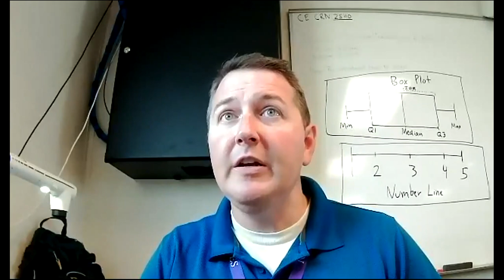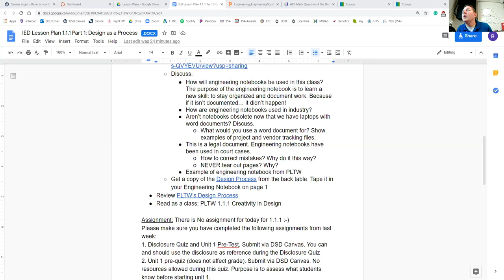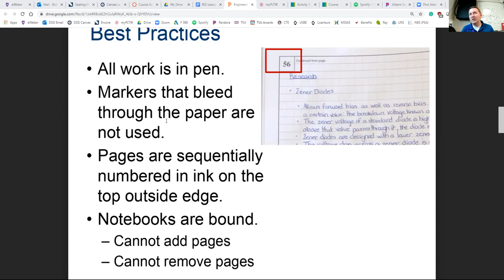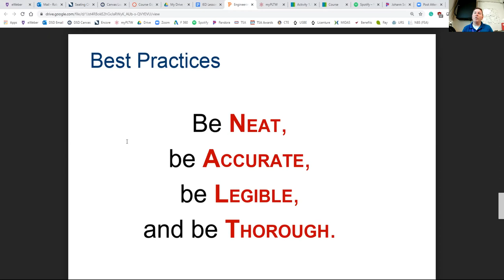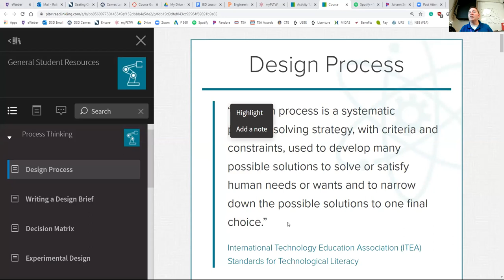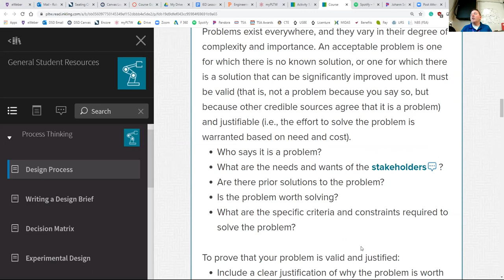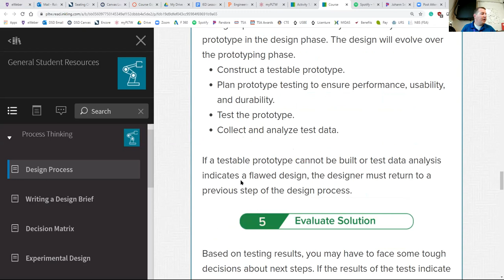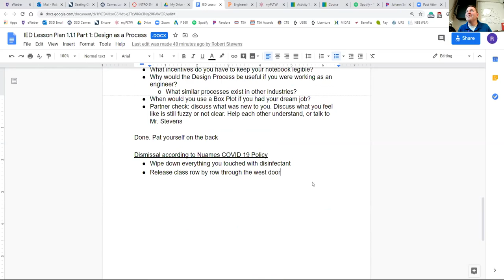8-24-20 1.1.1 Part 1: Design as a Process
This video covers the Engineering Notebook and the Design Process.
The wrong screen is shared for the first 16 minutes of the video. This will be corrected in future videos.